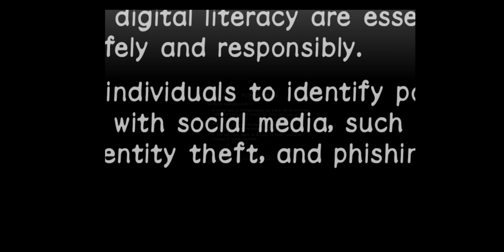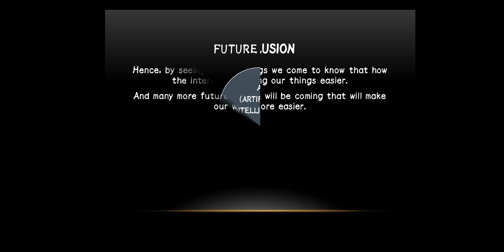Empowerment of internet/Internet/Mudit Bundela